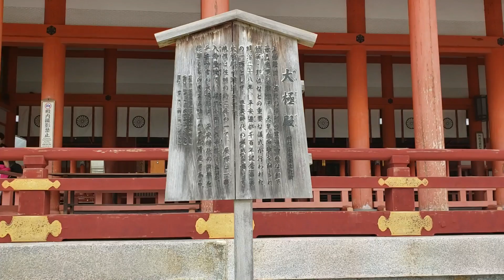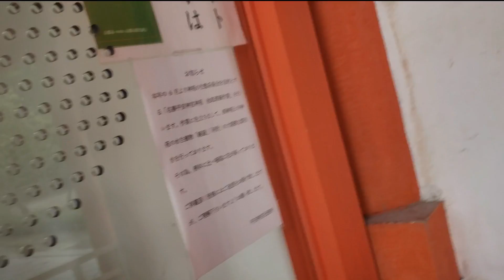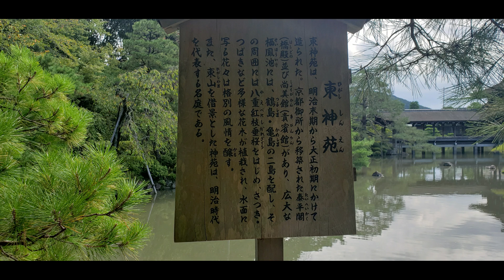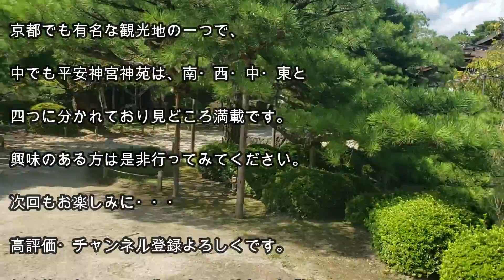【京都観光】平安神宮の庭園を見に行ってきた。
【京都観光】
平安神宮
京都でも有名な観光スポットに行ってきました。
紅葉・お正月シーズンともなると多くの観光客で賑わっており、オススメです。
中でも平安神宮神苑（庭園）は南・西・中・東と四つに分かれており見どころ満載です。
興味のある方は是非行ってみてください。
気に入っていただければシェアをお願いします。
NA-GO channel